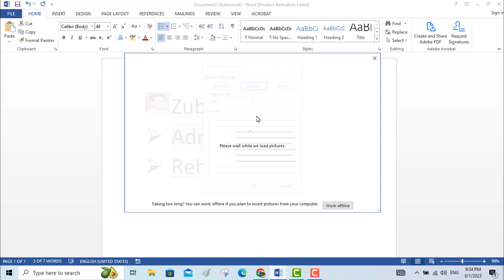How to use our own photos as bullets point in ms word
Please do watch the complete video for deep information.
Web Development & Designing
WordPress
JavaScript
CSS3
HTML5
Excell, PowerPoint, MS-Word, JavaScript
Android Tips & Tricks and more...